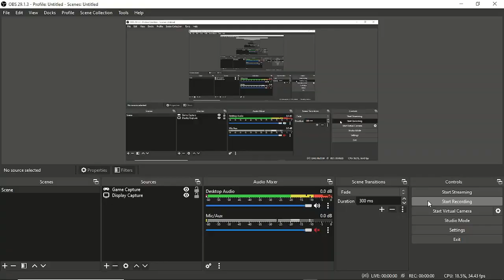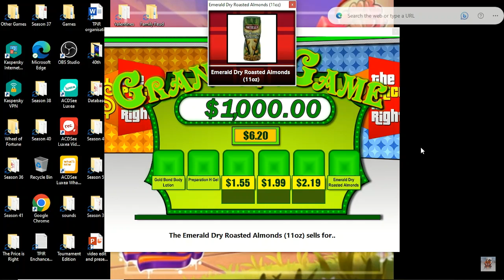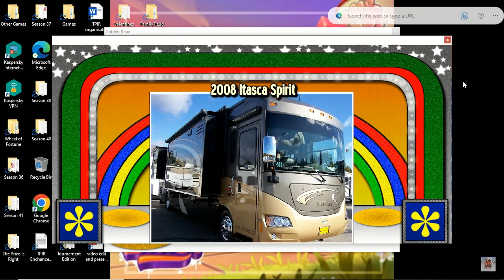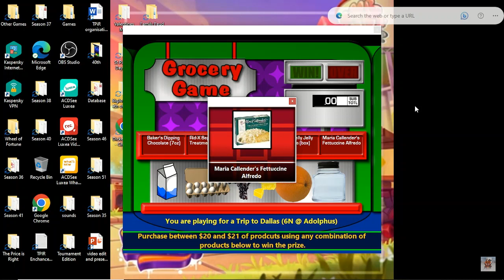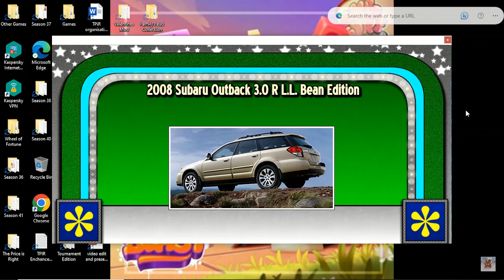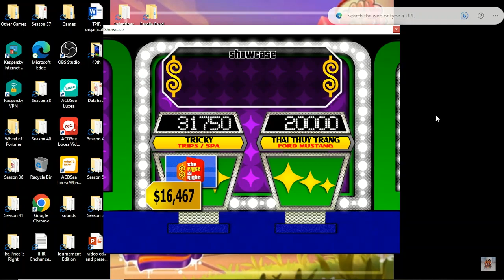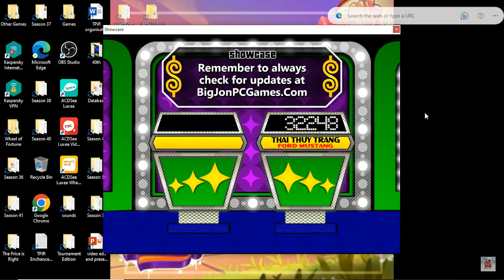Bigjon's The Price is Right season 36 episode 1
i need look for last Vietnamese pricing games so some actual episodes of S36 are coming soon after finished tournament mode